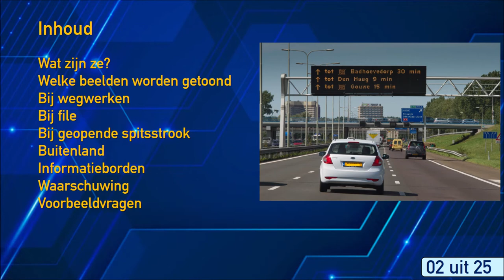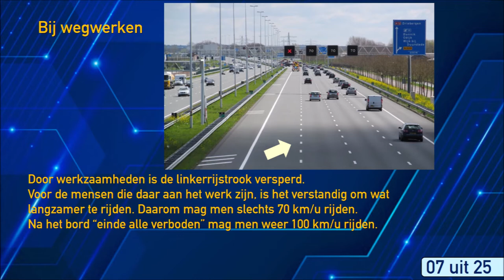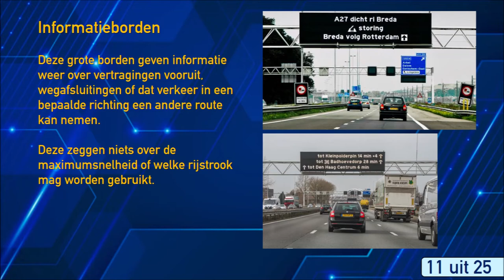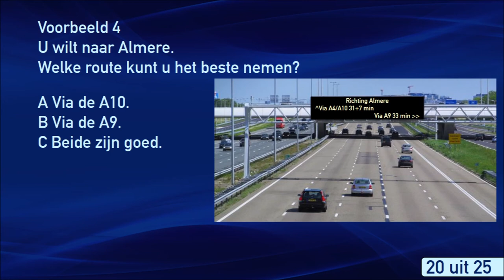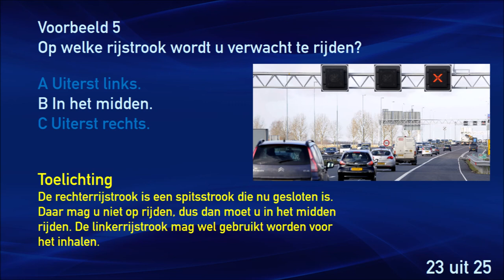Spoedcursus Matrixborden (2020)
Matrixborden. Zo heten de elektronische borden boven de snelweg. Hun effecten en aanwijzingen worden niet altijd goed nagekomen. Met als gevolg dat er ongelukken gebeuren of boetes op de deurmat vallen. Daarom is er dit onafhankelijke spoedcursus over hoe matrixborden werken. Ook zijn er enkele voorbeeldvragen in opgenomen. Handig voor het leren van het theorie-examen voor de auto of motor! Veel kijkplezier!